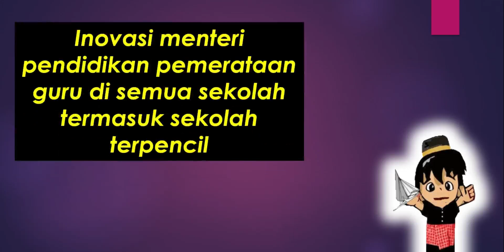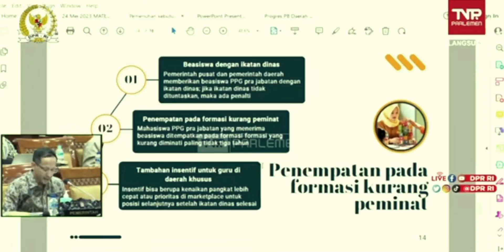Horee! Kabar gembira terobosan menteri pendidikan untuk pemerataan guru sertifikasi tahun 2024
Ini adalah kabar gembira dari menteri pendidikan untuk semua guru sertifikasi mulai tahun 2024